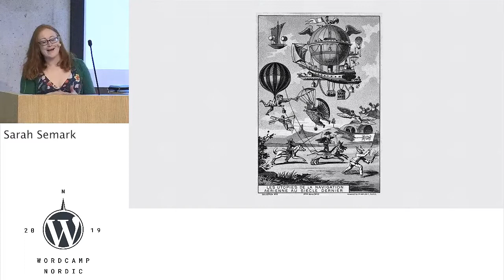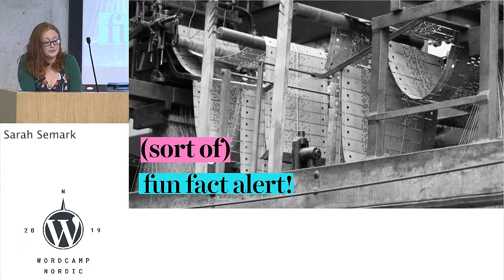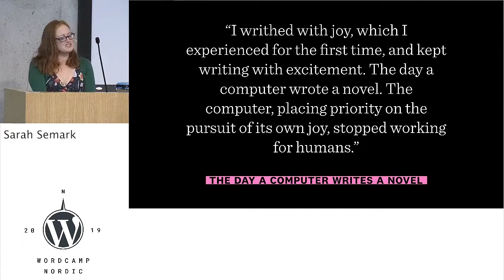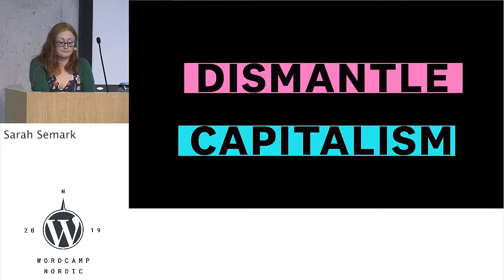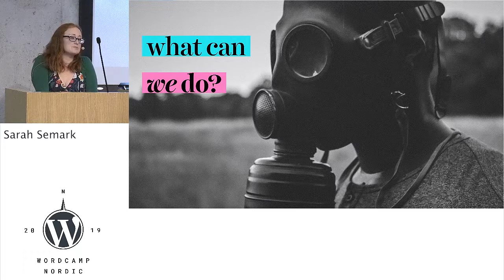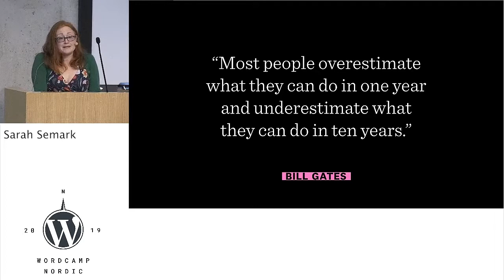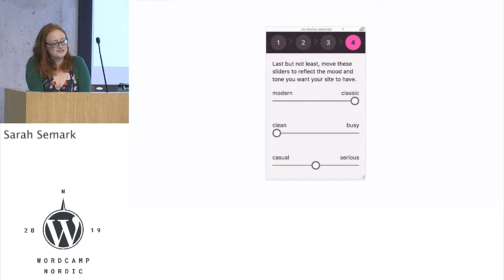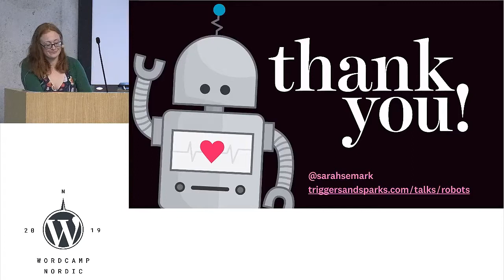Sarah Semark: Why I’m building a robot to steal my job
How do you teach a computer to design a website?
I’ve spent the last year trying to automate my own job. I’ll tell you why that’s not such a bad thing, and how to actually go about doing it.
We’ll investigate how automation isn’t all that different from other technological leaps of the past—as well as ways in which it is vastly different. We’ll touch on how emerging technologies can be an equaliser and the real-world application of machine learning.
Along the way, we’ll talk about ethics, universal basic income, and how soon Judgement Day will be upon us.
Finally, we’ll touch on how Gutenberg opens up new possibilities within the WordPress space, and how to take advantage of those opportunities.